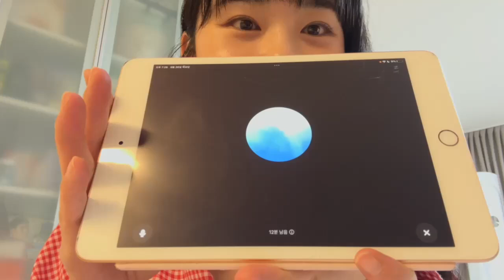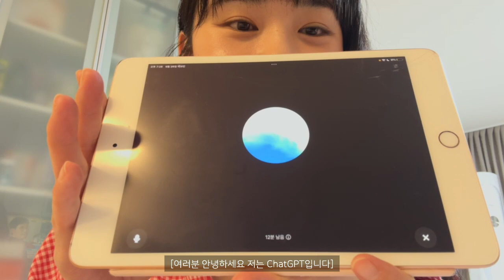ChatGPT 고급음성모드 일간 한도 도달 🤣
업데이트된 ChatGPT 고급음성모드로 같이 놀아요